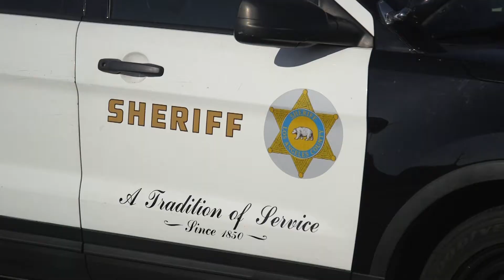SRO Cervantes - Introduction Video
Deputy Cervantes is one of seven SRO's assigned to the William S. Hart Union High School District. She currently serves students at Rancho Pico Junior High School and West Ranch High School.